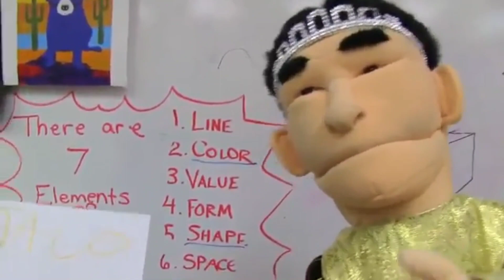A funny scene from SML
Felipe wants to be a taco lol 🤣
really Felipe, that's why you wanted to be when you grow up.